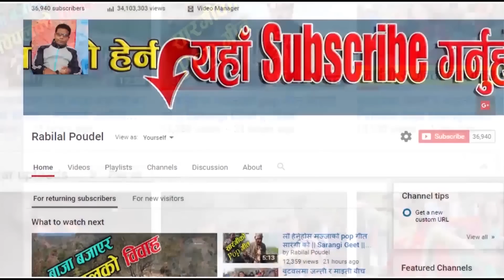बाफ रे बाफ.. आजसम्मकै खतरा दोहोरि नाच || Superb panche baja dance @ Chitwan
चितवन फूड मार्टमा भएको बिहे मा अत्यन्तै राम्रो नाच प्रस्तुत गर्दै दाजु र दिदि